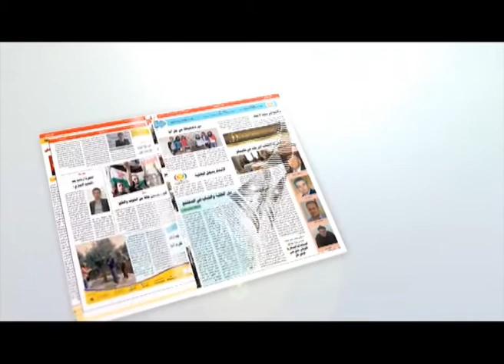hevpeyvina ARK , mêvanê xelekê : Ciwan Mîrani , Neqîbê Sentîka Rojnamevanên Kurdistana Sûriya